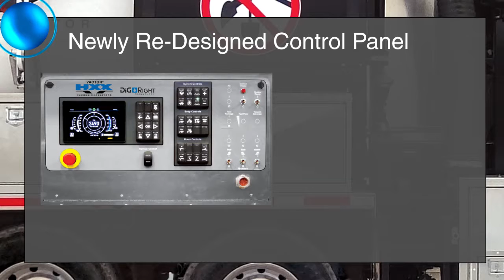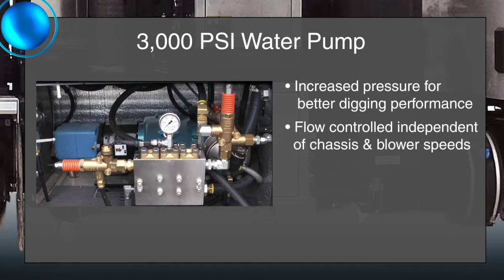Vactor HXX HydroExcavator Product Upgrades